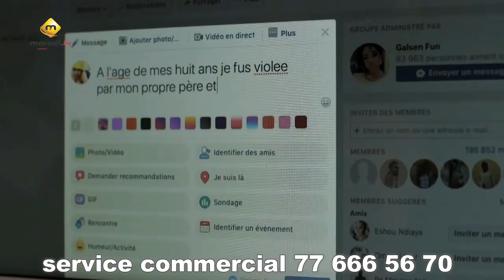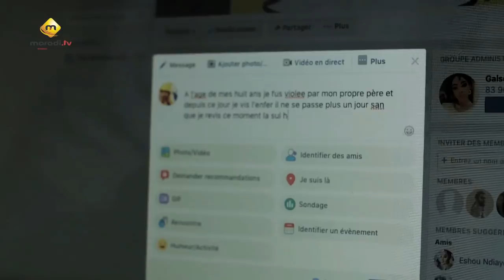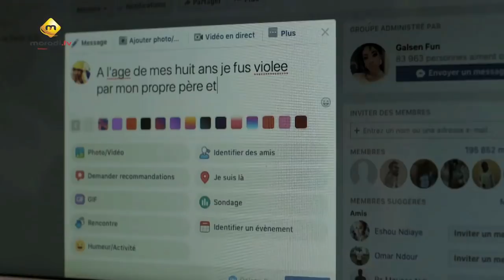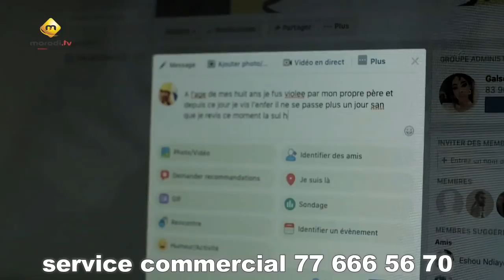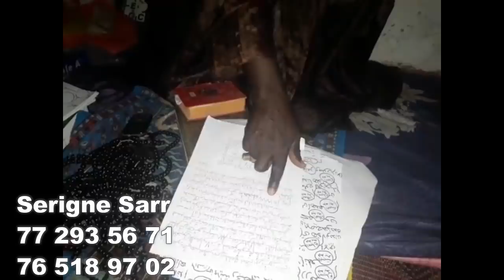Série - Maitresse d'un homme marié - Episode 17 - analyse